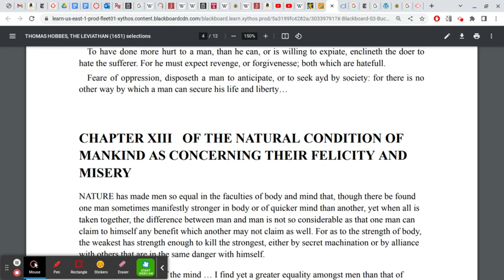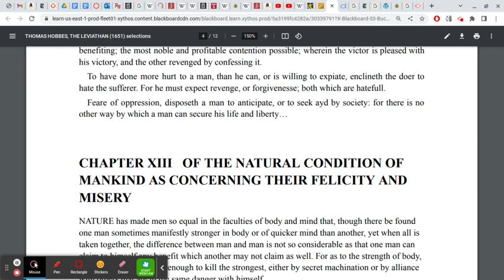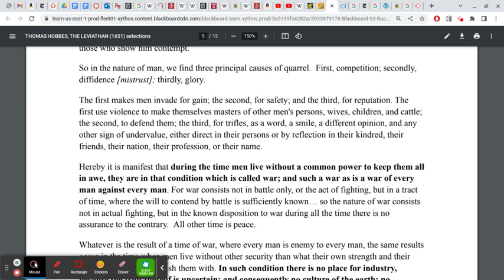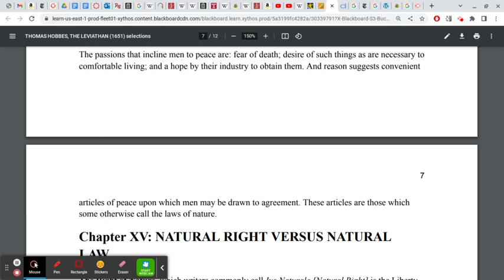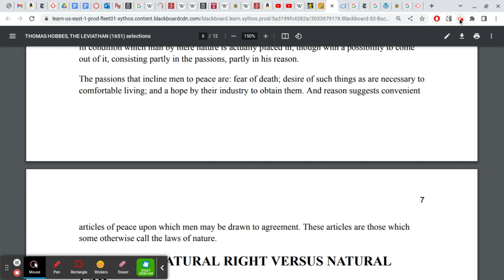Hobbes' Leviathan 3: Chapter 13